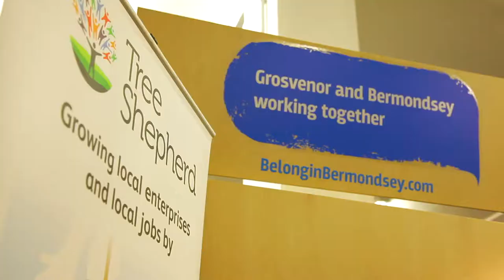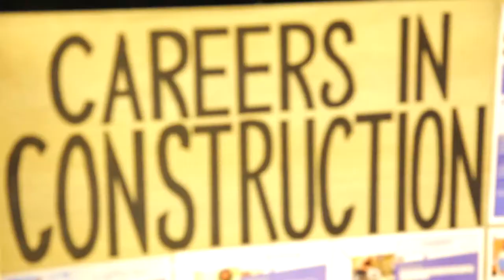Grosvenor | Bermondsey Film